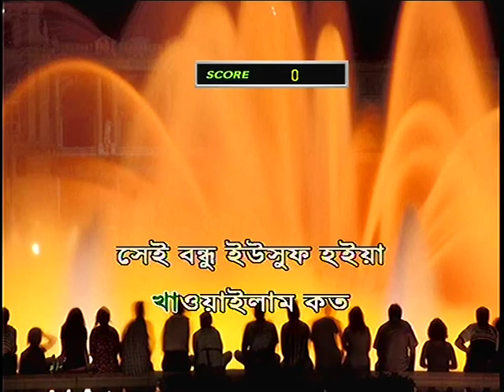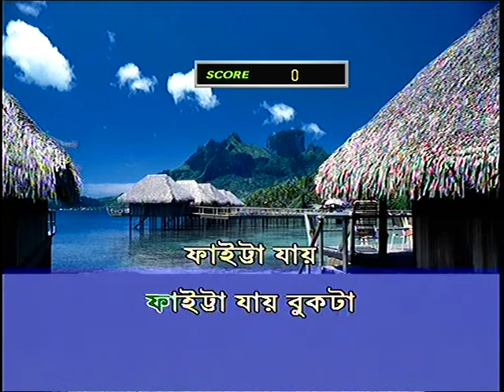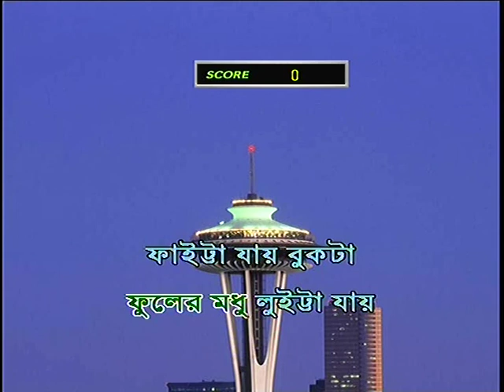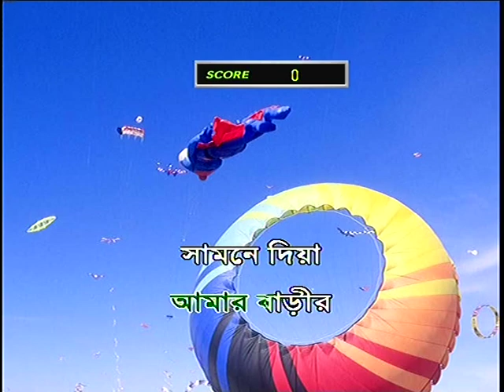289 faitra jayখালি গলায় যে কেও গাইতে পারবেন । কারাওকে . New Generation of Karaoke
289 faitra jayখালি গলায় যে কেও গাইতে পারবেন । কারাওকে . New Generation of Karaoke